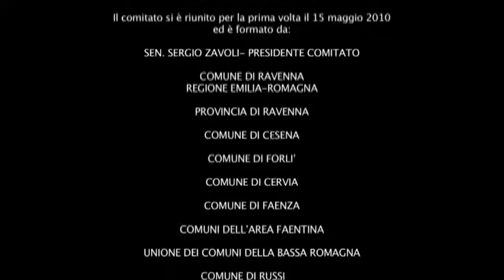Ravenna 2019, incontro Comitato Promotore, 19 febbraio 2011.mov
Il 19 febbraio il Comitato Promotore ha approvato lo schema di dossier del Progetto Ravenna 2019.